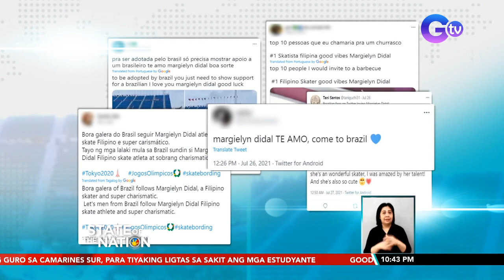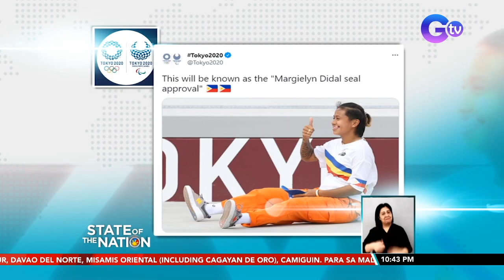Sportsmanship at good vibes na hatid ni Margielyn Didal sa 2020 Tokyo Olympics, hinangaan | SONA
Hindi man nakapag-uwi ng medalya mula sa Tokyo Olympics, hinangaan pa rin ang ating pambato sa skateboarding na si Margielyn Didal dahil sa kaniyang sportsmanship at hatid na good vibes.
Marami ring naaliw sa biro niya tungkol sa skateboarding legend na si Tony Hawk.